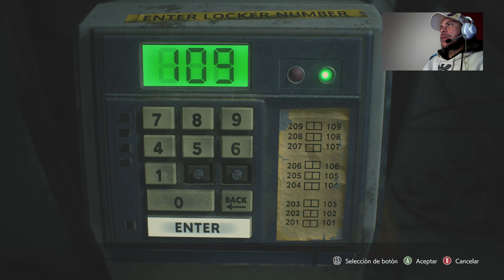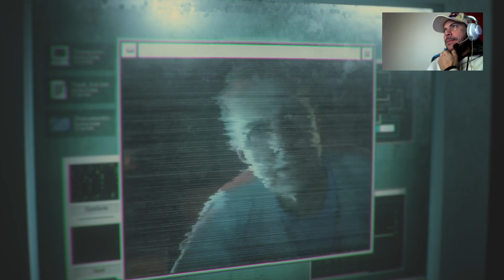RE3 REMAKE* (2024) CAP.4 "LA COMISARIA DE RACOON CITY"